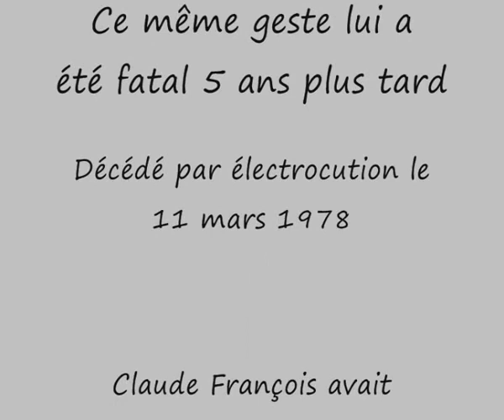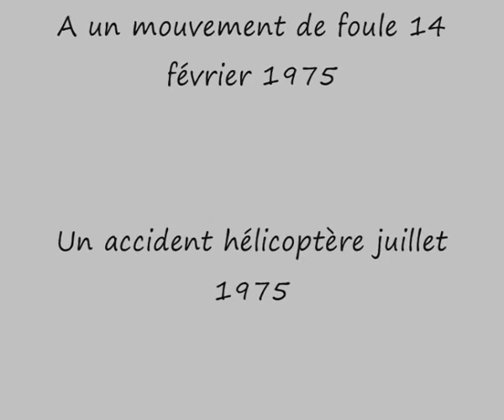Claude François Le geste qui a causé sa mort